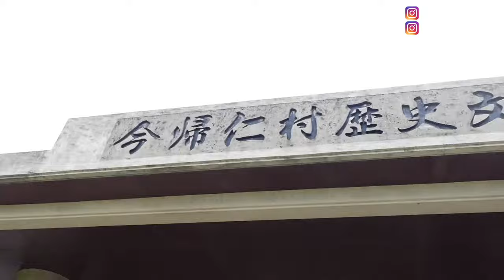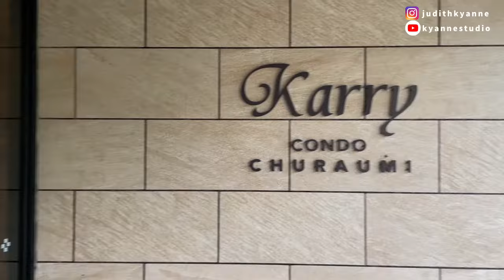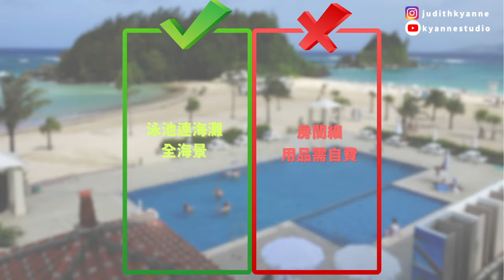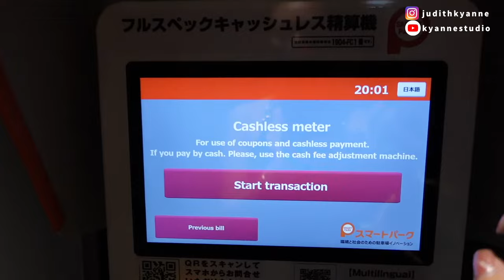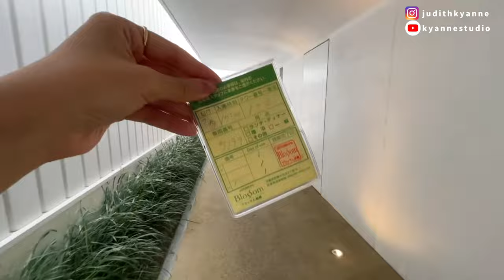【🇯🇵 Okinawa 】7 間沖繩酒店住宿開箱📦 由北住到南🚗 逐間同你分析好與壞📝 | Kyanne Studio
00:35 第7位 中部
🕐入住時間：下午 15:00
🕐退房時間：上午 11:00
📍地址：〒904-0324 沖縄県中頭郡読谷村長浜７１８−３
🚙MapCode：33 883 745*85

02:00 第6位 南部
🕐入住時間：下午 16:00
🕐退房時間：上午 11:00
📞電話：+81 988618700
📍地址：〒650-1 Tamagusuku Hyakuna, Nanjo City, Okinawa Prefecture
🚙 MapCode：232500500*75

03:14 第5位 北部
🕐入住時間：下午 15:00
🕐退房時間：上午 10:00
📍地址： 〒905-0205 沖縄県国頭郡本部町山川46−1
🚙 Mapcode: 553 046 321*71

03:50 第4位 北部
🕐入住時間：下午 15:00
🕐退房時間：上午 11:00
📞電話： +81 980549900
📍地址： 〒905-0026 沖縄県名護市喜瀬1996
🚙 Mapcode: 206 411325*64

04:28 第3位 南部
🕐入住時間：下午 15:00
🕐退房時間：上午 11:00
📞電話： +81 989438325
📍地址： 〒2-5-16, Asato, 那霸, 沖繩縣, 902-0067, 日本

05:09 第2位 南部
🕐入住時間：下午 15:00
🕐退房時間：上午 11:00
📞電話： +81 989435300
📍地址： 〒 512-55 Minatogawa, Urasoe-shi

06:10 第1位 南部
🕐入住時間：下午 15:00
🕐退房時間：上午 11:00
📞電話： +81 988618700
📍地址： 〒1-16-2 Makishi, Naha-shi

**本影片並不是商業合作**